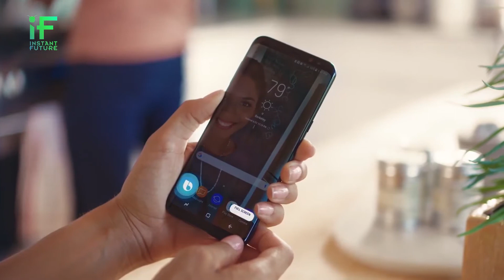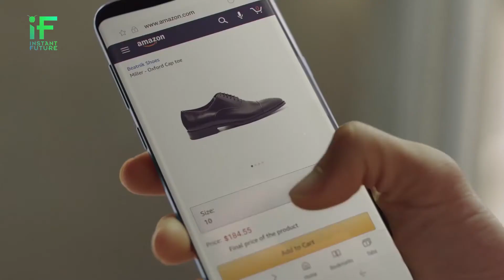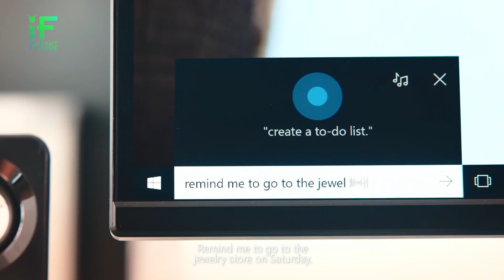Gli assistenti vocali ci parlano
Secondo un’analisi di Gartner, leader mondiale nella ricerca nel campo dell’information technology, nel 2019 il 20% di tutte le interazioni uomo-smartphone avverrà attraverso una conversazione. E i big del settore non si voglio certo far trovare impreparati, e così fanno a gara per offrire servizi sempre più intelligenti. Apple schiera Siri, Samsung ha appena lanciato Bixby, Microsoft ha Cortana, ma tutti svolgono principalmente la stessa azione: dialogano. E l'interazione sarà sempre più vicina a quella tra uomo e uomo.